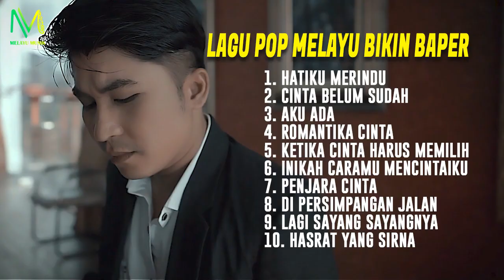LAGU POP MELAYU BIKIN BAPER VANNY VABIOLA DI PERSIMPANGAN JALAN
Lagu Pop Melayu Bikin Baper
1. Di Persimpangan Jalan
2. Hatiku Merindu
3. Lagi Sayang Sayangnya
4. Cinta Belum Sudah
5. Aku Ada
6. Penjara Cinta
7. Inikah Caramu Mencintaiku
8. Ketika Cinta Harus Memilih
9. Hasrat Yang Sirna
10. Mengalah
Bagi kamu yang suka dengan genre musik melayu, disinilah channel yang cocok buat kamu karena kami akan menghibur kamu dengan kumpulan musik melayu.